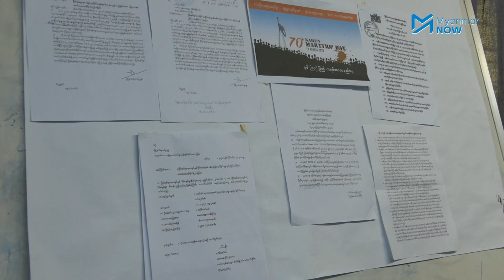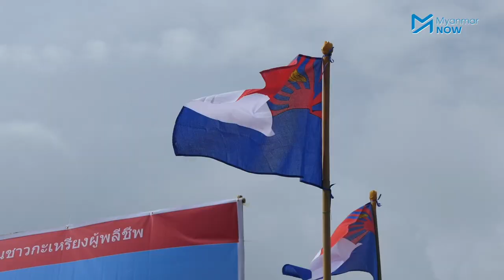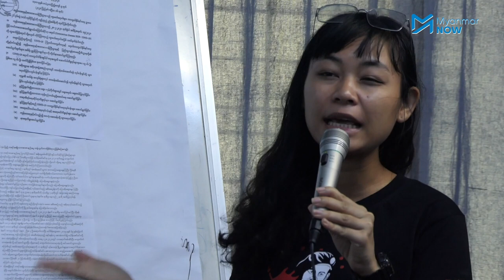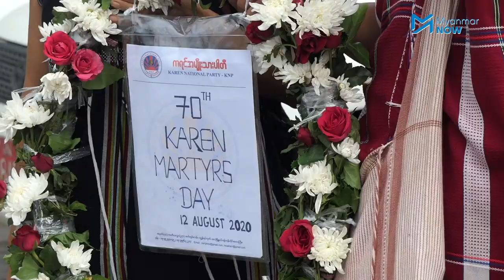ကရင့်အာဇာနည်နေ့ဦးဆောင်သူများက အစိုးရကို ဥပဒေအရတုံ့ပြန်သွားမည်ဟုဆို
နှစ်(၇၀)ပြည့် ကရင်အာဇာနည်နေ့ အခမ်းအနားကို ဦီးဆောင်ကျင်းပသည့် ကရင်လူငယ်နှစ်ဦးအား နိုင်ငံတော်အစိုးရက ငြိမ်းစုစီဥပဒေပုဒ်မဖြင့် တရားစွဲဆိုခဲ့သည့်အပေါ် တရားဥပဒေ လမ်းကြောင်းအရ တုံ့ပြန်ဆောင်ရွက်သွားမည်ဟု ပွဲဖြစ်မြောက်ရေး ကော်မတီအဖွဲ့မှ ဆိုပါသည်။